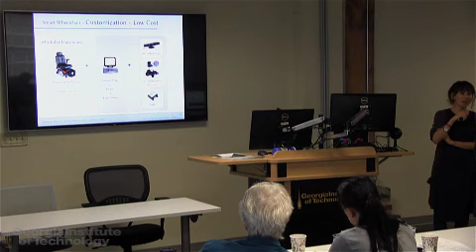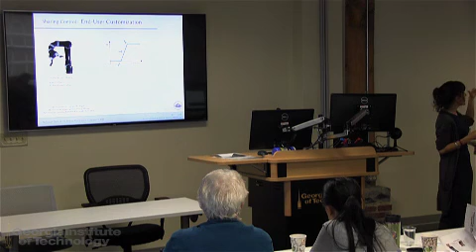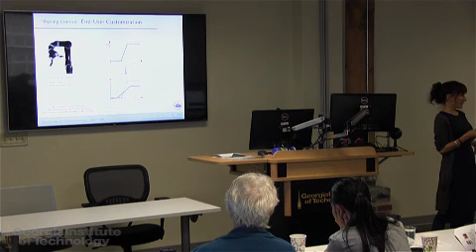Human Autonomy through Robotics Autonomy - Argall (TechSAge State of the Science)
Invited presentation by Brenna Argall, Ph.D. (Northwestern University) at the RERC TechSAge State of the Science Conference - March 28, 2017.